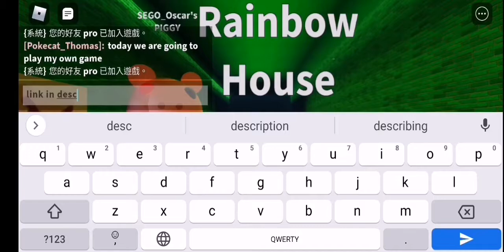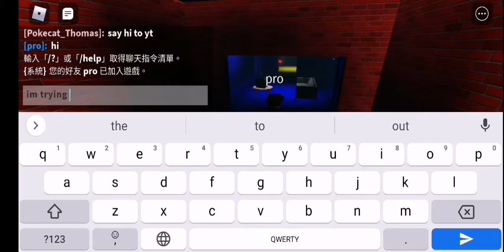Escaping Oscar's RainbowHouse REMAKE by azpokecat (ft. Pro)